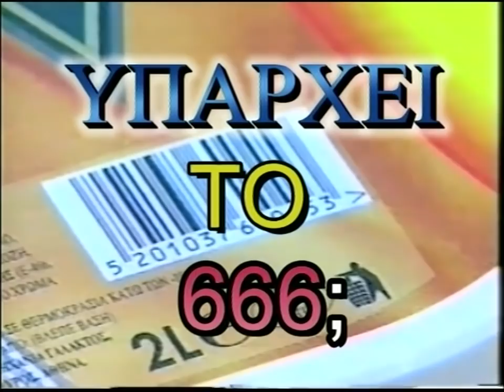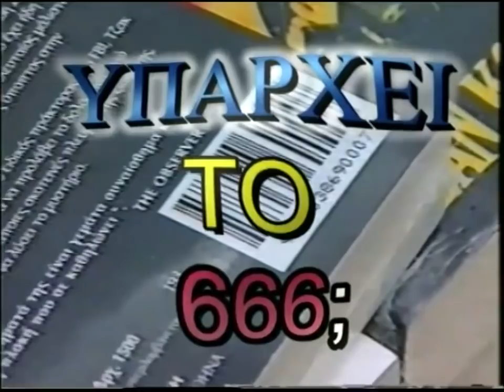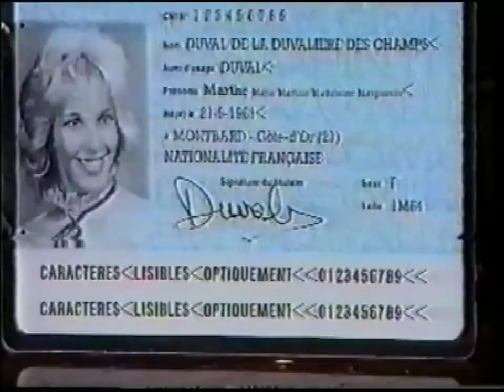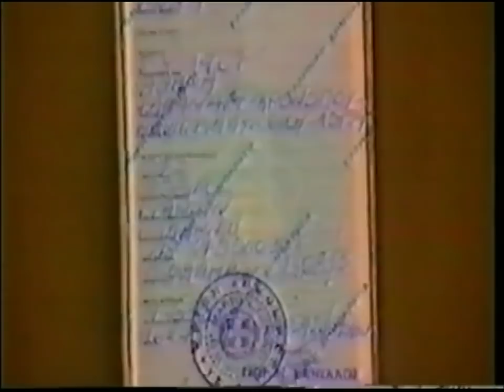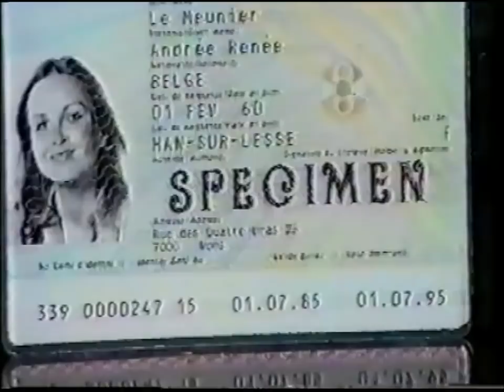1 'Λ.ΚΑΝΕΛΛΗ 1997 'ΤΟ ΧΑΡΑΓΜΑ 666 ΚΑΙ Η ΚΑΡΤΑ ΤΟΥ ΠΟΛΙΤΗ''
1 'Λ.ΚΑΝΕΛΛΗ 1997 'ΤΟ ΧΑΡΑΓΜΑ 666 ΚΑΙ Η ΚΑΡΤΑ ΤΟΥ ΠΟΛΙΤΗ''